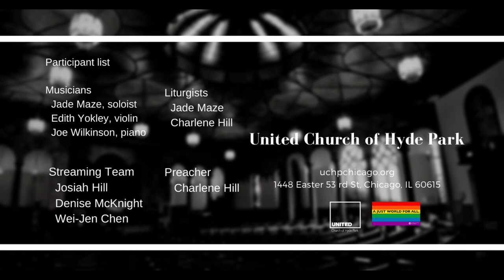Jesus Calls Us (Jan 24 2021)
Anthem "Jesus Calls Us"